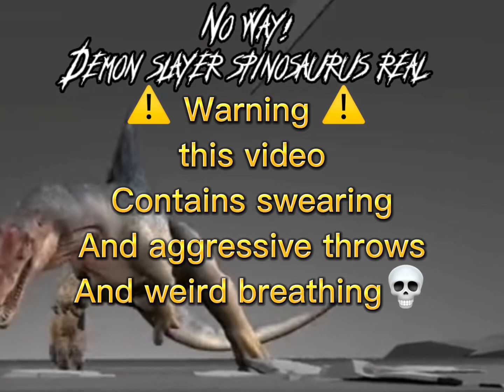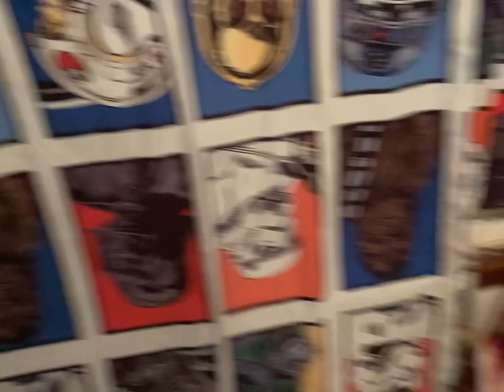The T-rex 🦖 toy review | Toy review episode 1